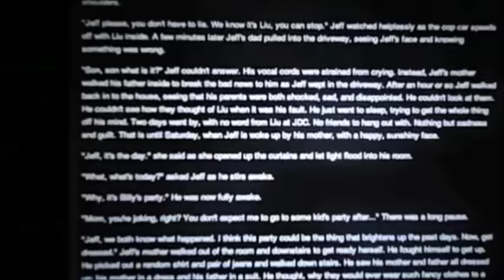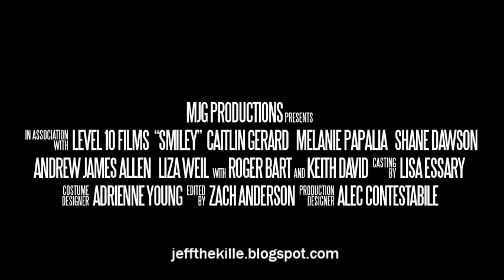Jeff The Killer la película | Trailer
PARA MAS TRABAJOS ASÍ